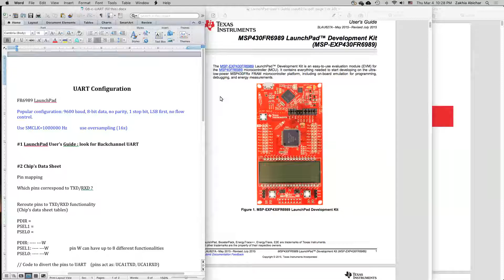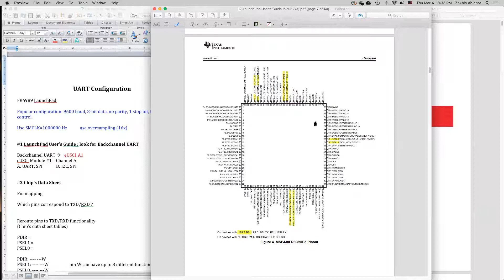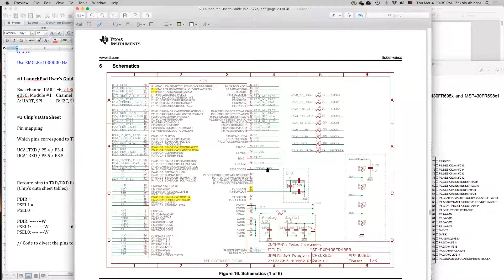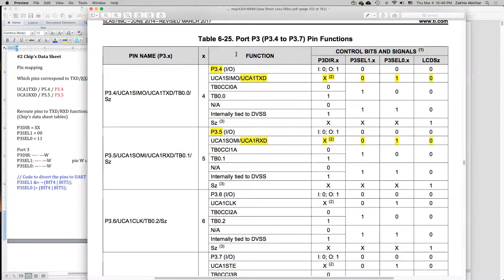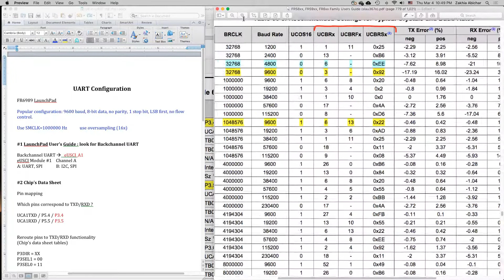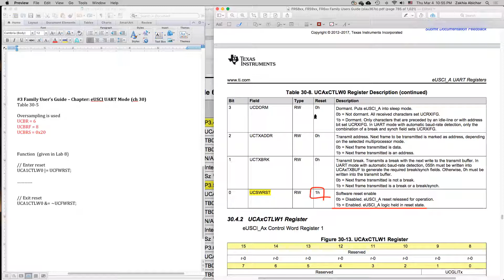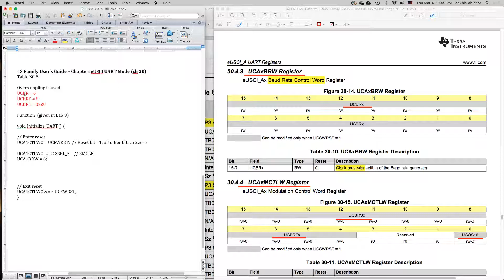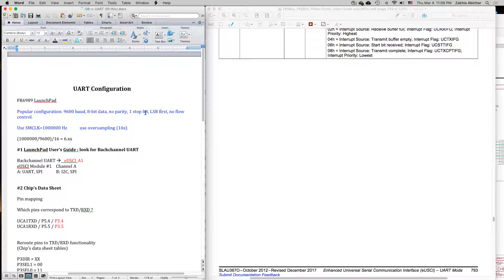UART configuration on MSP430 (based on MSP430FR6989)